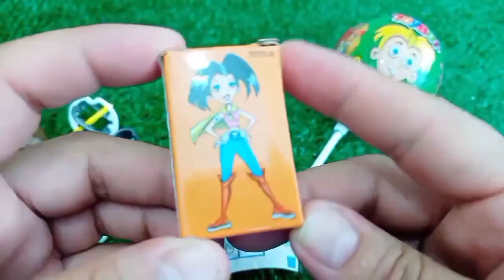Rainbow Satisfying Video | DIY How To Make Lollipop Candy Paw Patrol Fruits Cutting ASMR